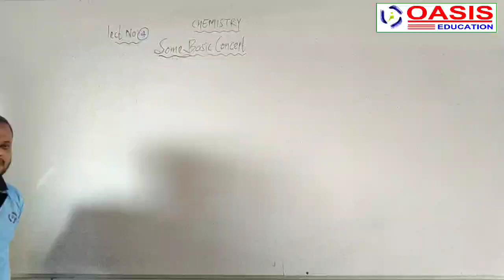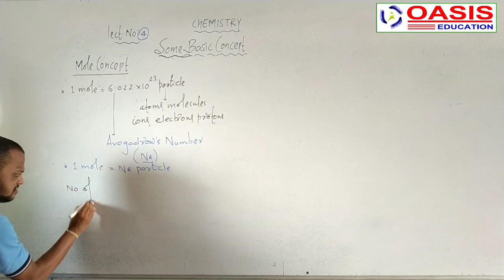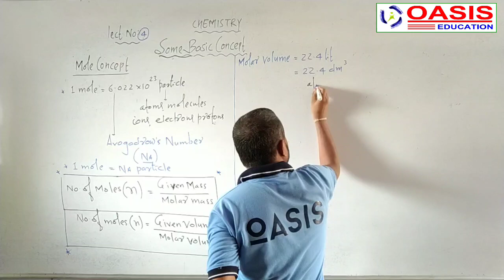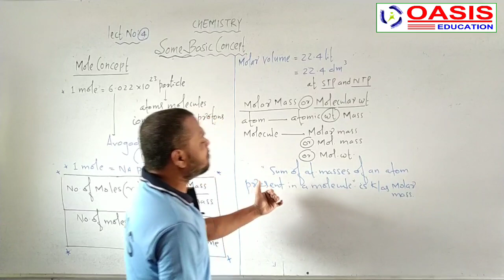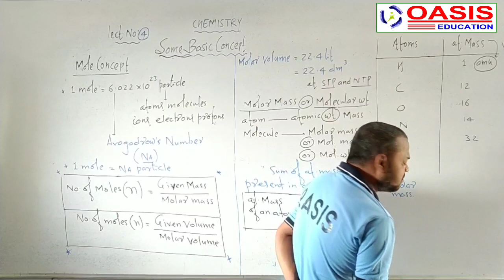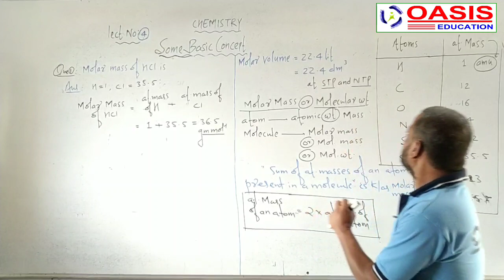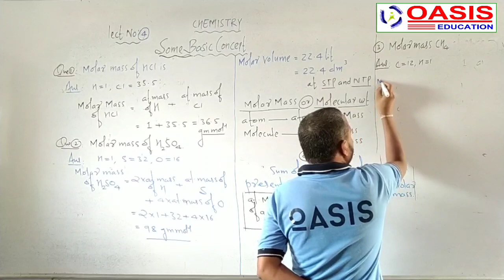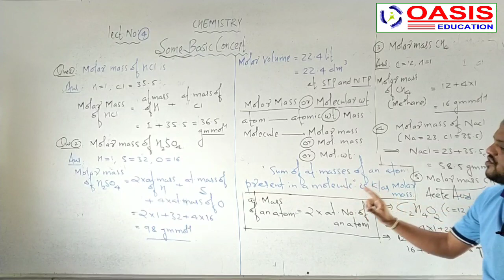Mole Concept (Day 4)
Chemistry (some basic concept)